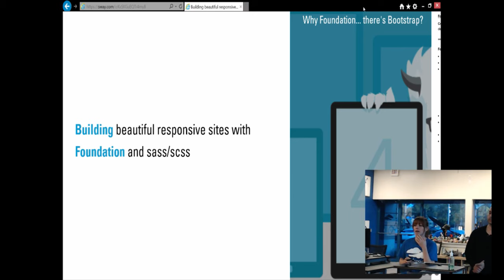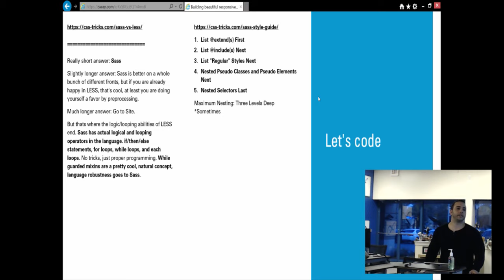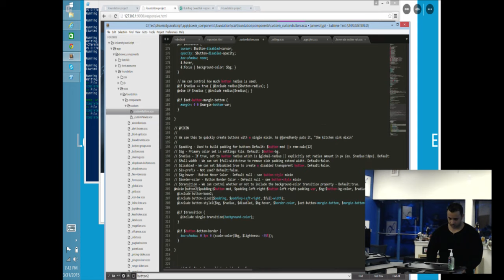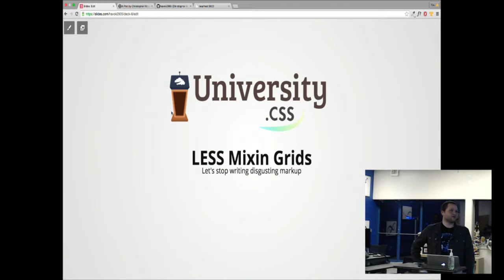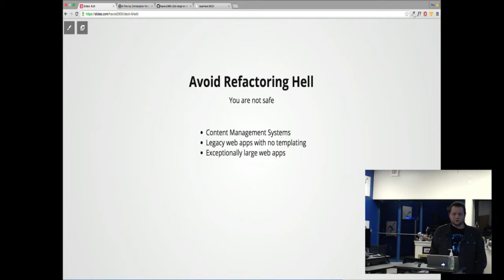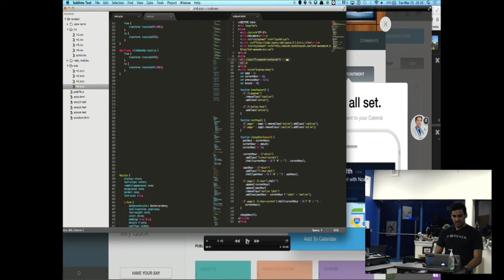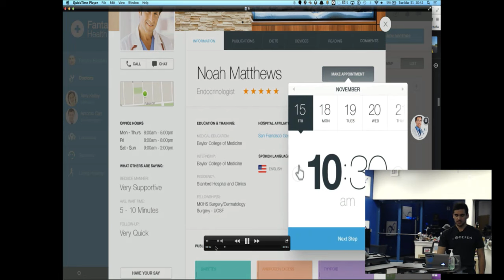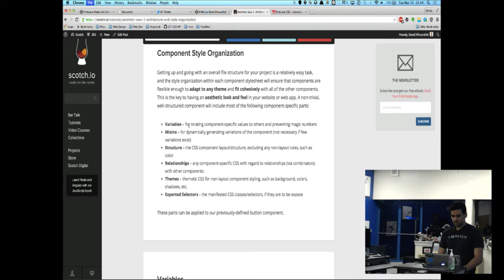University CSS - Pride and CSS